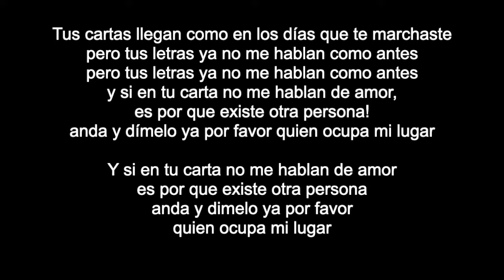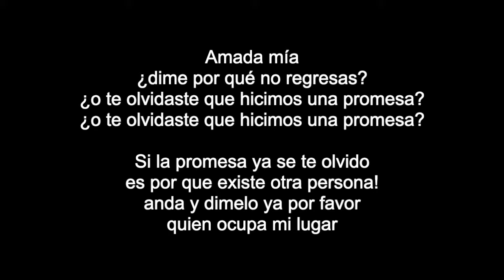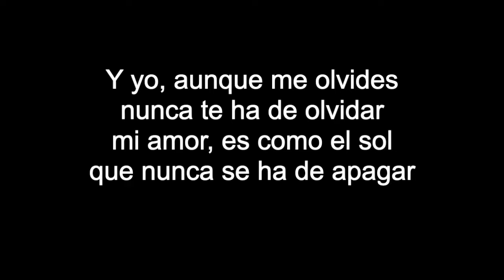Ramon Torres - Tus Cartas Llegan Letra